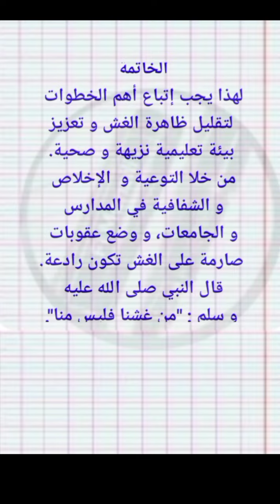وضعية إدماحية عن الغش بنمط تفسيري حجاجي / سنة 3 متوسط